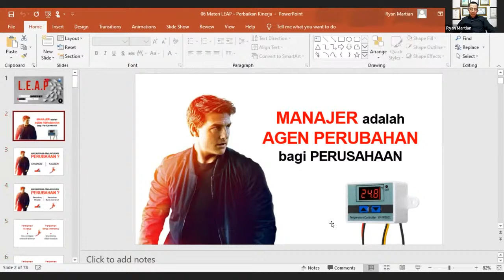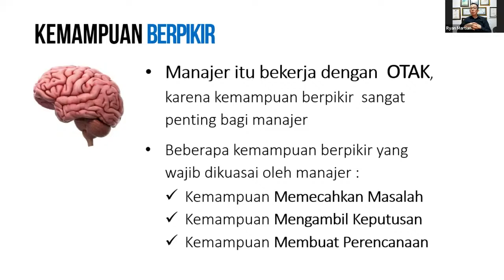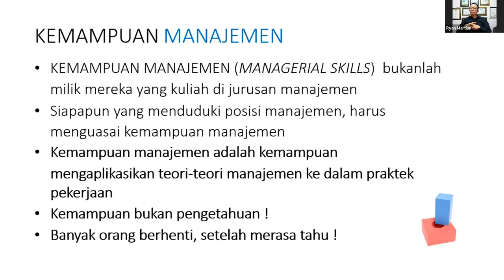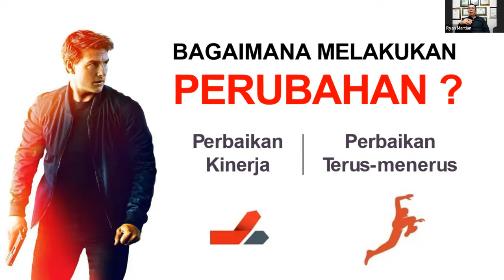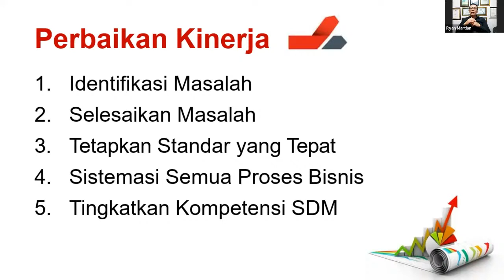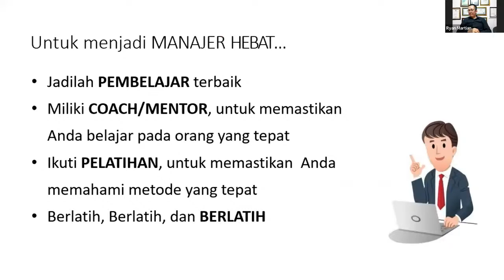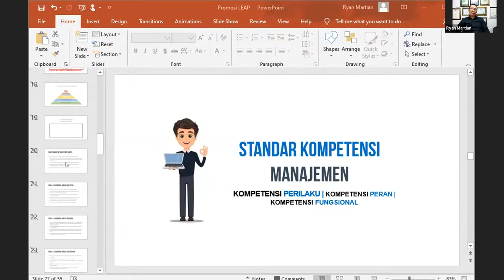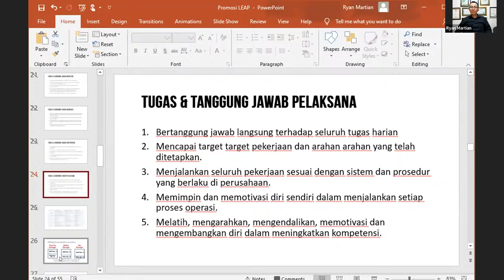Manager Sebagai Agen Of Change - HRM Talk #32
Betapa pentingnya peran manager sebagai pembawa perubahan bagi perusahaan. Ingin tahu lebih lanjut? Silahkan simak pembahasannya bersama kang Ryan Martian.

Pelatihan Kepemimpinan dan Manajerial
L.E.A.P (Leadership Empowerment and Agile Management Program)

Pelatihan lengkap dan praktis bagaimana memimpin tim dan mengelola tugas manajerial dengan benar dan berdampak. Diselenggarakan dengan konsep fun bootcamp, 80 persen simulasi/praktek dan study kasus dari bisnis yang dijalankan.

APA YANG DIAJARKAN DI L.E.A.P ?
Di LEAP Anda akan belajar berbagai skill dan kompetensi kepemimpinan KEKINIAN, diantaranya :

1. Fundamental Leadership : Business Outlook, The 5.0 Leader, 5 Level of Leader
2. Goal and Execution Mastery : Strategic Plan, Balanced Scorecard, KPI, OKR, Scrum Framework, ARCI Matrix, The Art of Meeting
3. Personal Development Mastery : Self Management Mastery, Strength Based Leadership
4. Team Development Mastery : The Six Box (Team Performance Management), Communication and Collaboration, Coaching Skills, Persuasive Communication
5. Problem Solving Mastery : Leaders as an Agent of Change, Problem Solving & Decission Making Mastery

"Grow your business with Kinersia"

Jika membutuhkan Pelatihan Leadership Management untuk internal perusahaan atau organisasi Anda bisa menghubungi CS kami via WA 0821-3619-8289 atau klik saja